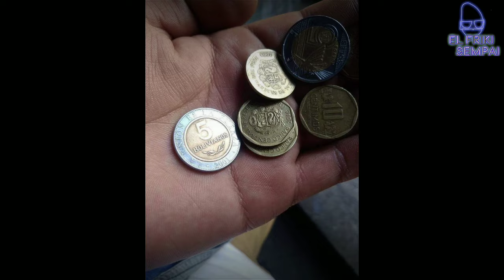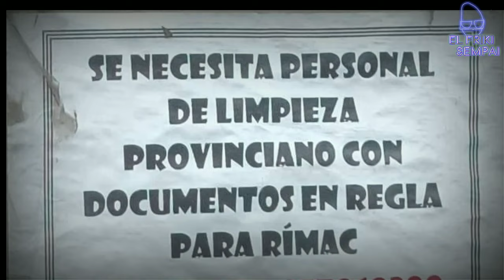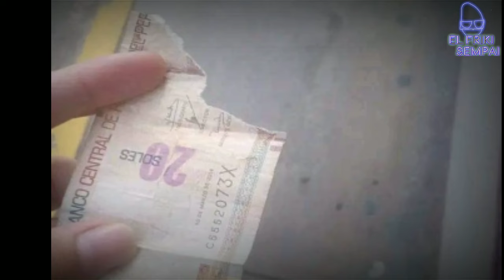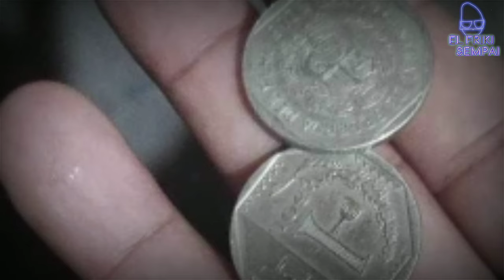HIJO Graba a su MAMÁ para ONLY 😨 | FACTURAN en FAMILIA 🤑🤑